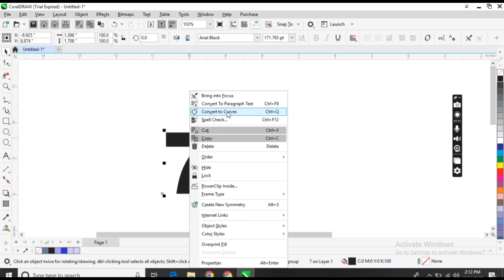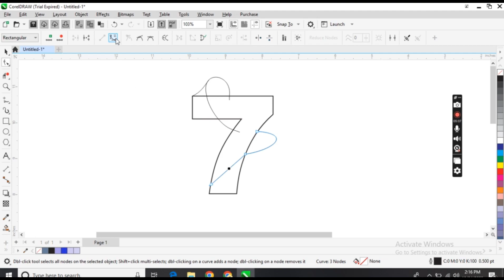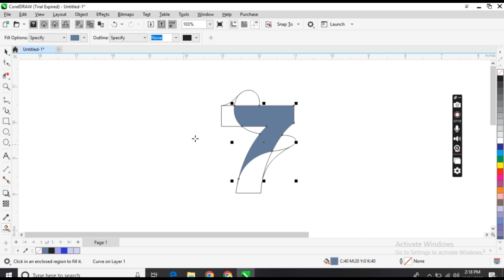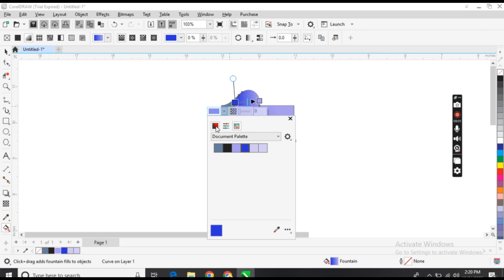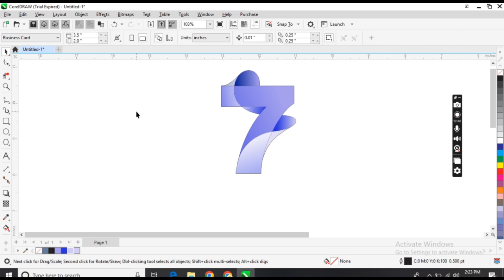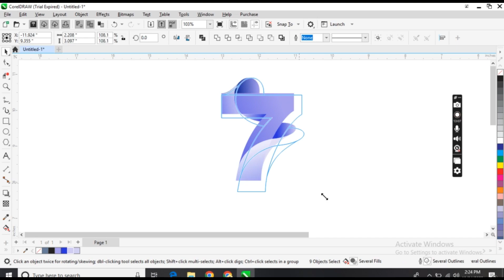Logo Design Easy Techniques For Experts & Beginners - Coreldraw Tutorial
Welcome to the world of AR Masood Graphics design. This video is about how to design numeric logo in coreldraw.

1.
2.
3.
4.
5.

Your 1 Like Make My Day